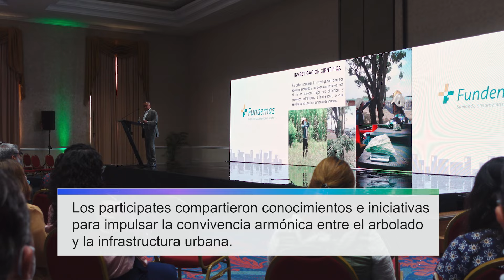Congreso Arboricultura Urbana 2022: Un aporte a la planificación urbana.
Como parte de nuestro compromiso por continuar fomentando prácticas ambientalmente responsables que contribuyan a garantizar futuro más verde en las ciudades, desarrollamos el Congreso de Arboricultura 2022: Un aporte a la planificación urbana.